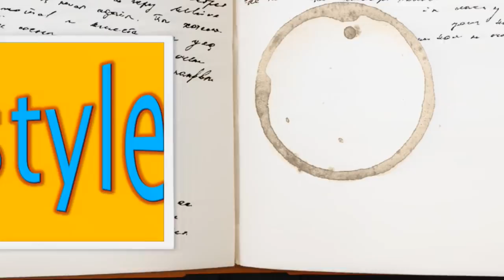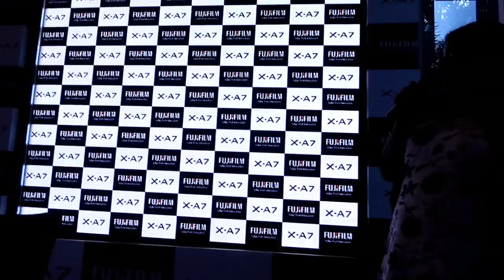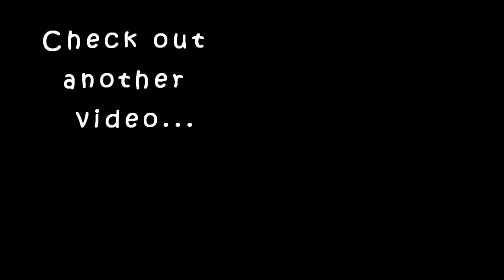VLOG - Fuji Xa7 launch at Le meridian Cochin|get ready with me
Karimashi

- Top :
- Lipstick :
- Earrings :
- Others :

Big  🐻  Hugs❤️